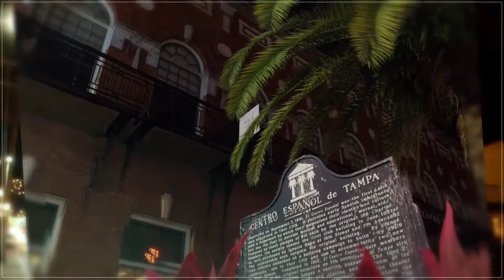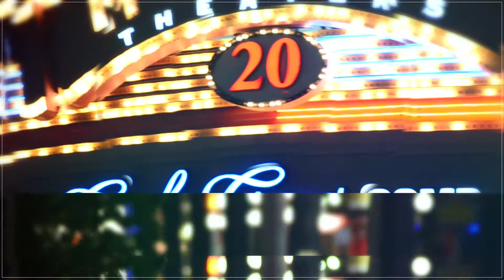Sequence 02 3